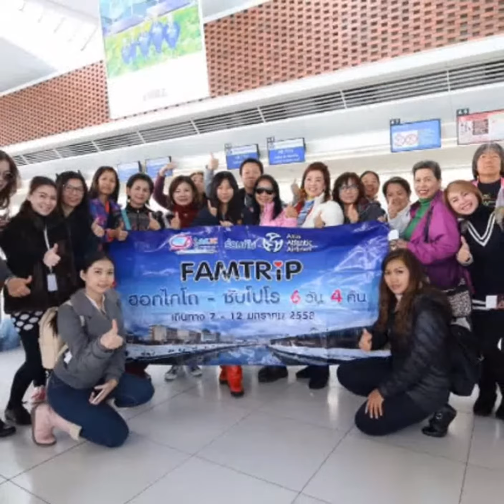FAMTRiP HOKKAIDO - SAPPORO 6 Day 4 Night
จัดโดย DREAM JAPAN ร่วมกับสายการบิน ASIA ATLANTIC AIRLINES BY THONGFUN